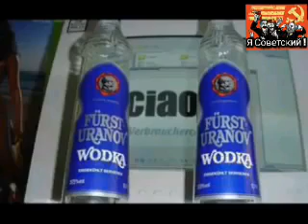URANOV! Komm sauf mit mir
Der Uranov song von Pokemon